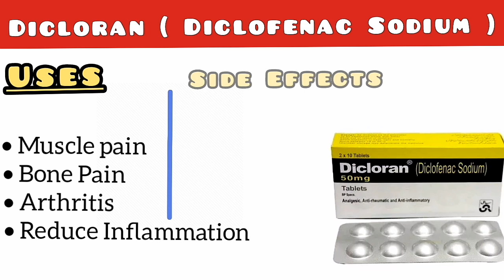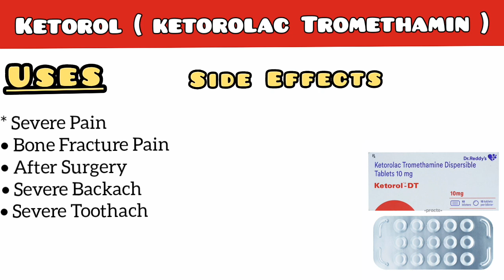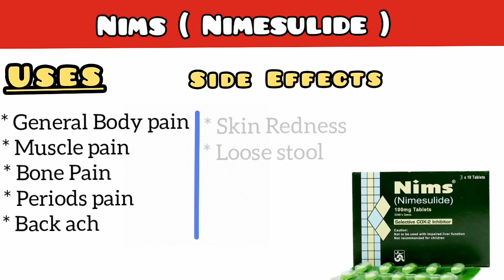How to Use Painkiller Medicine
Commonly Used Painkiller Medicine || Analgesics || Anti inflammatory

Unlocking the Power of Painkillers ||Commonly Used Painkiller Medicine

"Unlocking the Power of Painkillers: Exploring the Most Commonly Used Pain Relief Medicines. Learn About Their Types, Uses, Dosages, and Safety Tips for Effective Pain Management. 💊 Painkillers101 MedicineExplained HealthcareTips "

This video is for Nurse , Medical Students , Doctors and for Medical Professionals.

painkiller medicine
painkiller
commonly use painkiller medicine
best painkiller medicine
painkiller medicine in hindi
pain killer medicine
painkillers
top 10 best painkiller medicine
common painkiller
painkiller tablet
commonly used painkiller
medicine
painkiller medicine name
top 10 painkiller medicine
painkiller homeopathy medicine
painkiller medicine name in hindi
painkiller medicine for body pain

My Audience Search :
analgesic drugs
opioid analgesic drugs classification
what is opioid analgesics drugs
opioid analgesic and antagonist drugs
opioid analgesics
opioid antagonist drugs
example of opioid analgesic
analgesic drugs nursing
analgesics
analgesic (drug)
pharmacology of analgesics
opiod drugs
what are opioid analgesic
opiod analgesic classification
analgesic
pharmacology of analgesic drugs
mechanism of the analgesic drugs
analgesic and antipyretic drugs